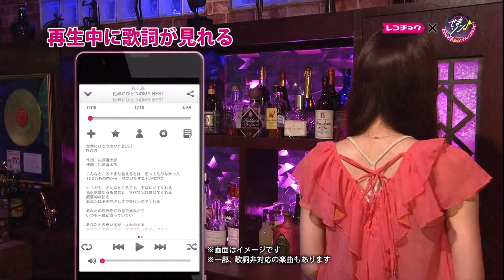高田秋 : レコチョク×せまソン (201312)